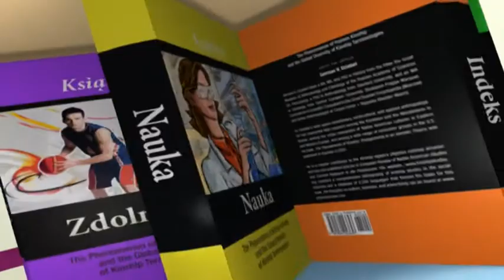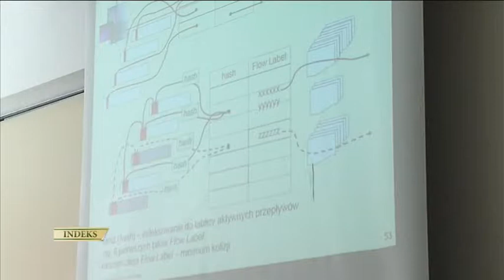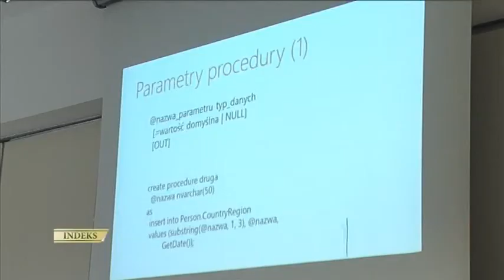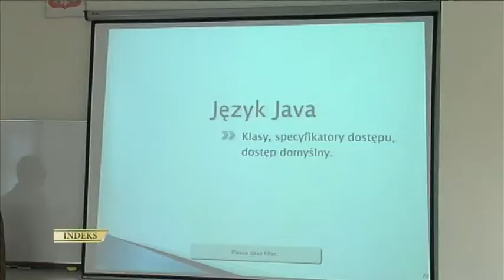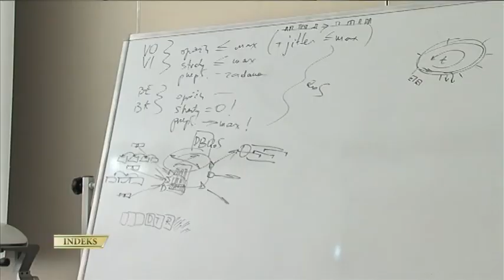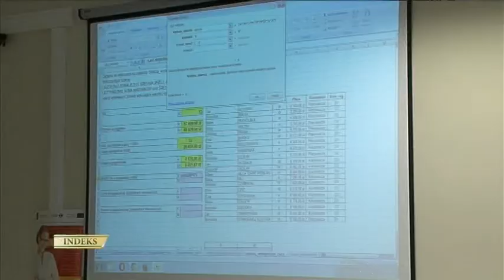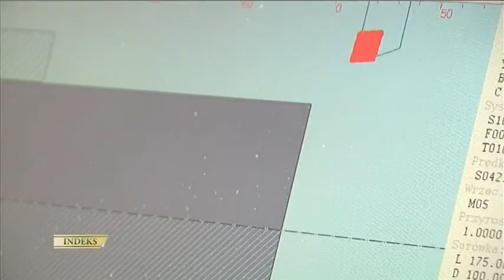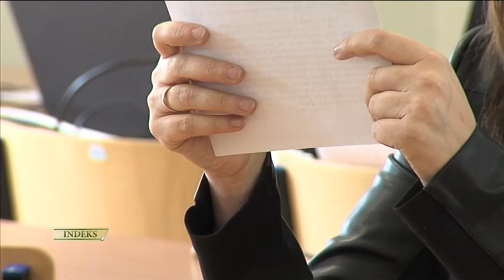Indeks WSIiZ. Informatyka.